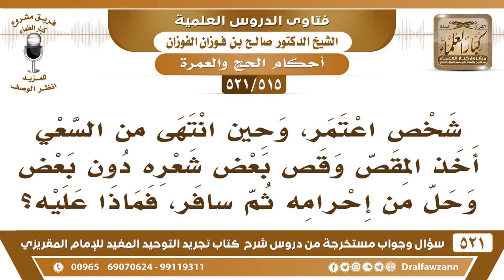[515 -521] رجل انتهى من السعي فأخذ المقص وقص بعض شعره دون بعض وحلَّ من إحرامه فما الحكم؟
-[515 -521] السؤال: شخصٌ اعتمر، وحين انتهى من السعي أخذ المقص وقص بعض شعره دون بعض وحلَّ من إحرامه ثم سافر، فماذا عليه؟
الجواب: هذا النسك ناقص في حقه، ولكنه إذا تذكر أو ذُكر بهذا يُكمل القص، يعيد ملابس الإحرام عليه ويكمل القص.
للاشتراك في قناة الشيخ صالح الفوزان

للاستفسار والإقتراحات والدعم
رئيس الفريق
لمشروع كبار العلماء